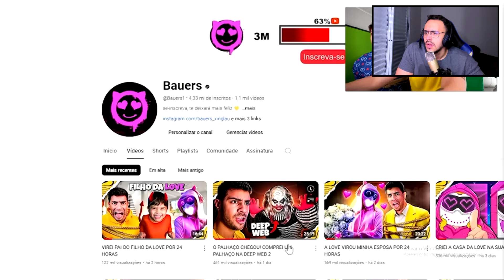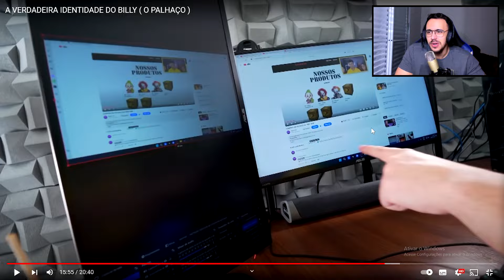A VERDADEIRA IDENTIDADE DO BILLY ( O PALHAÇO )